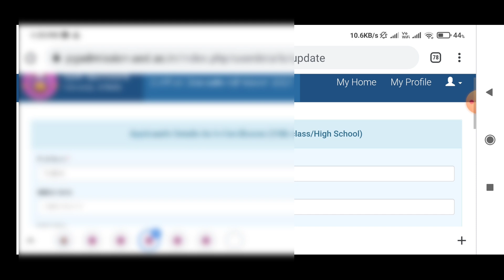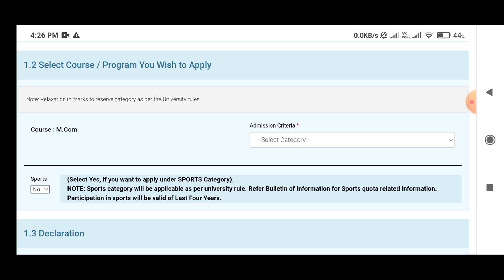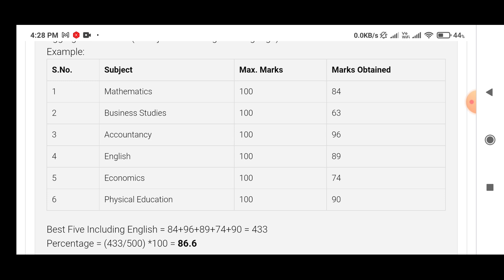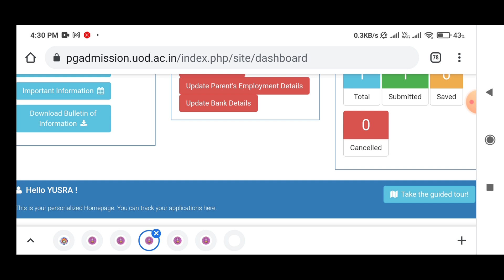How To make Corrections/ Update Marks In Du Pg Admission form 2021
Hello Everyone

How to Make correction and Updates marks in Delhi University pg admission forms 2021

link here